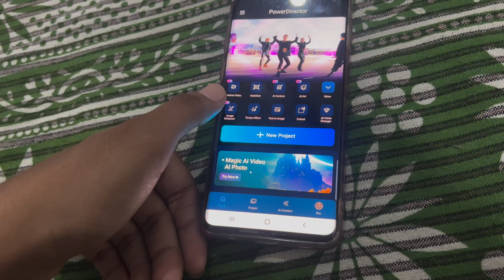Mummy Log Ghumne Gaye Hain || mai Akele Hun ||Bad Rest Day 5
Hello guys, welcome to my daily vlog. I am making daily vlog of my personal life work with my all family member. My vlog is completely family.
 is about my daily life, my family vlog

Vlog
Every Day Vlog
Mini Vlog
Short Vlog
Long Vlog
Family Vlog
Food Vlog
Travle Vlog
Trending vlog
How to make vlog
Famous vlogger
How to start vloging
How edit vlog
How to make trending vlog
How elvish edit vlog

SUPPORTIVE HASHTAGS